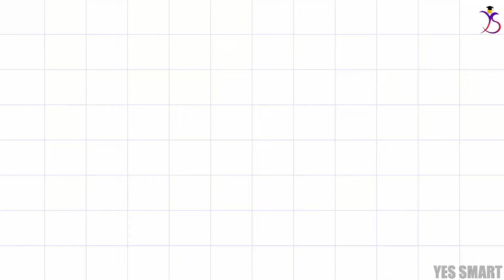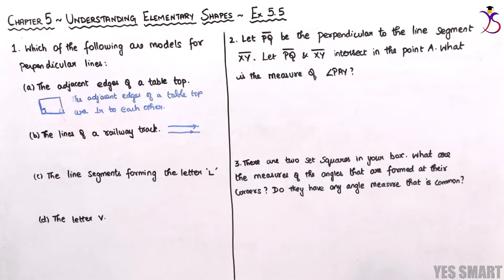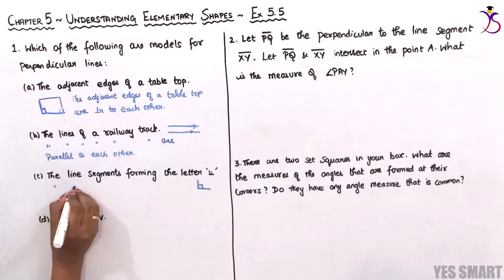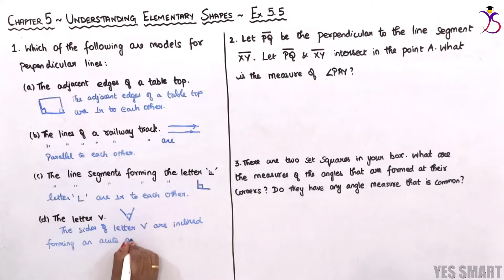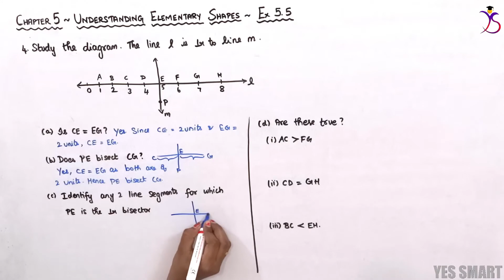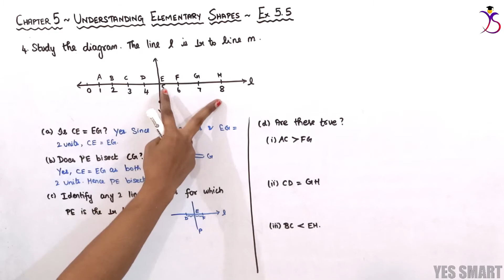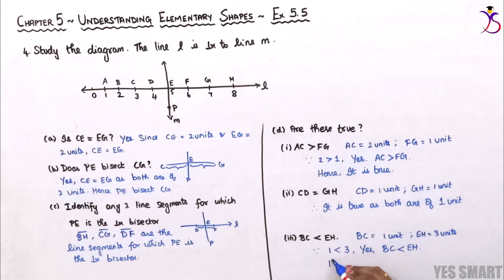NCERT | CLASS 6 | EX 5.5 | UNDERSTANDING ELEMENTARY SHAPES ~ Edition 2022/11 [Tamil]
In this video, we will be explaining the complete concepts and solutions of CBSE NCERT Maths for Class 6 - Chapter 5 - Understanding Elementary Shapes - Ex 5.5 in Tamil.